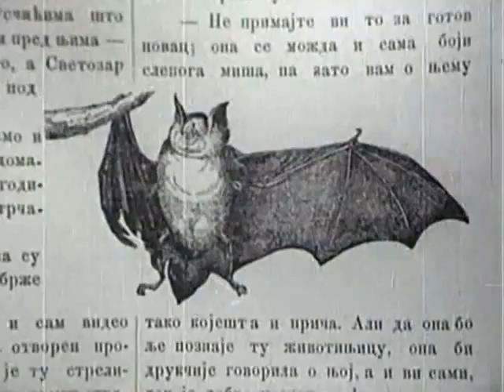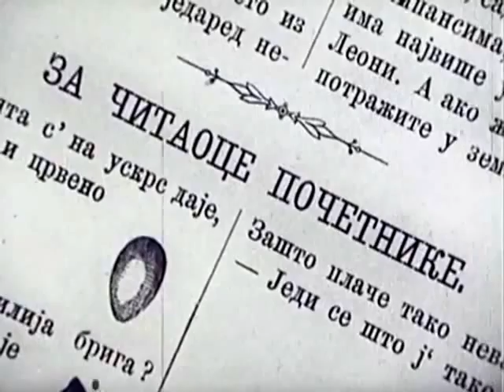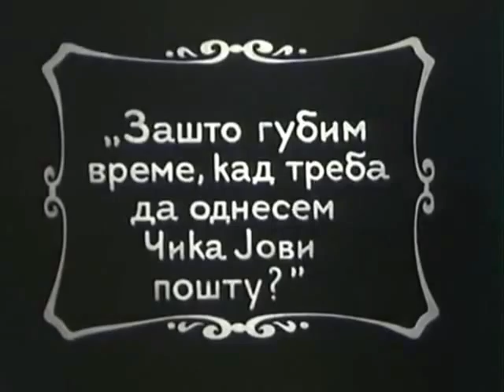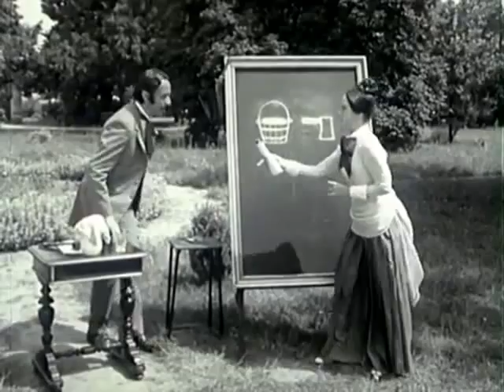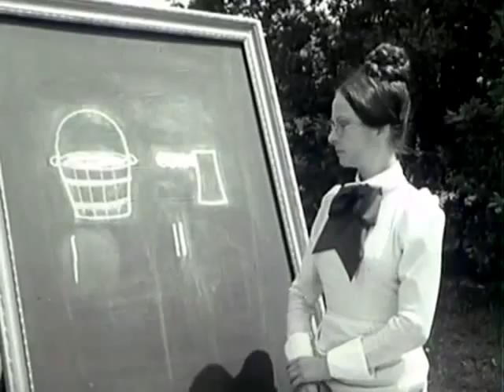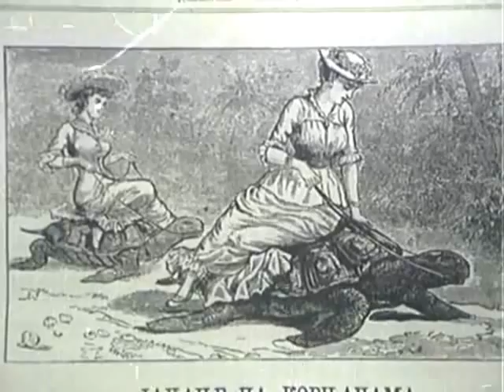Neven - 4. epizoda